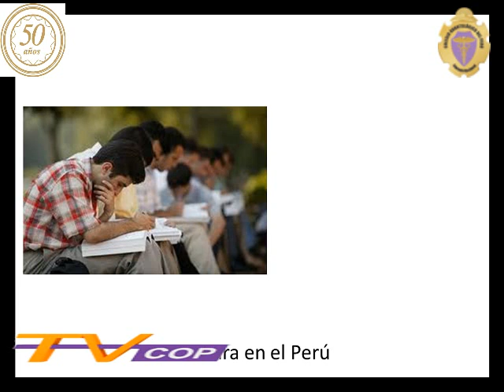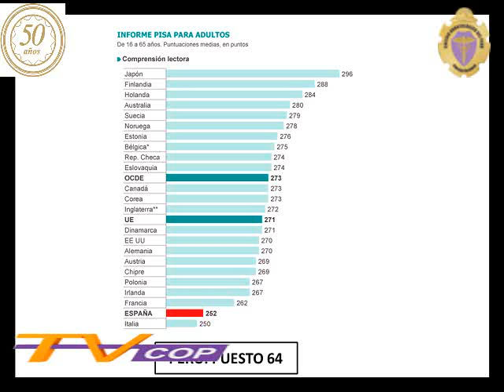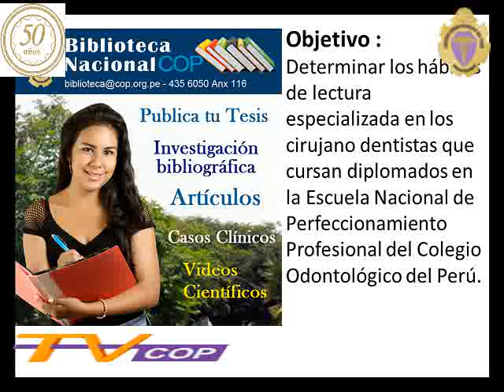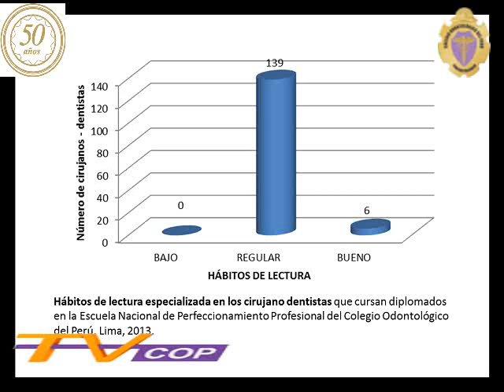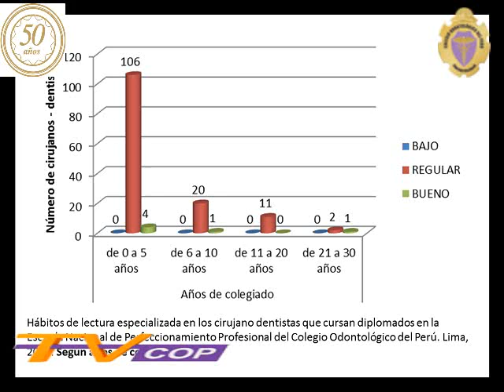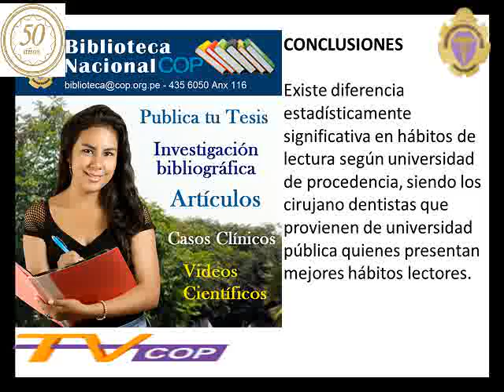PPBib Tesis lectura 6